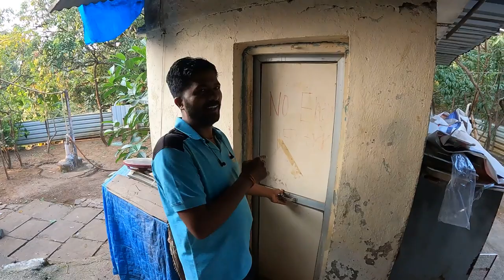how to make a cricket bat | tennis cricket bat making process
if you want to buy cricket bat then plz call on 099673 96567  Malhar bats do follow our insta page -

cricket bats under 650
best hard tennis crickets bats
crickets bats under 1200
tennis cricket bats under 650
best tennis cricket bats
how to make cricket bats
crickets bats manufacturer
best crickets bats
tennis cricket bat making process
hard tennis cricket bats